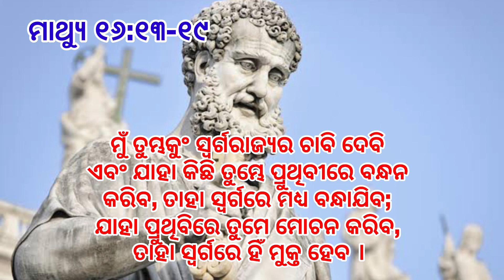ପ୍ରେରିତ ପିତର ଓ ପାଉଲକଂ ପର୍ବ II Feast of Sts. Peter and Paul II 29th June II